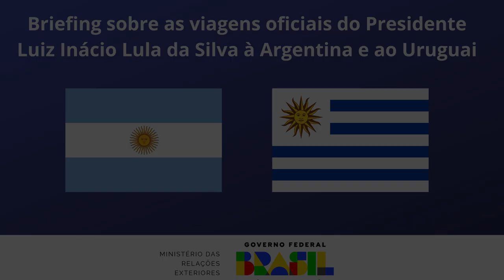Briefing sobre as viagens oficiais do Presidente Luiz Inácio Lula da Silva à Argentina e ao Uruguai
O Secretário das Américas, Embaixador Michel Arslanian Neto, conduziu briefing à imprensa sobre as visitas oficiais do Presidente Luiz Inácio Lula da Silva à Argentina e ao Uruguai e sobre a participação do Presidente da República na VII Cúpula da CELAC.

O Presidente Luiz Inácio Lula da Silva realizará visita oficial à Argentina em 23/01, participará da CELAC em 24/01 e realizará visita oficial ao Uruguai em 25/01.